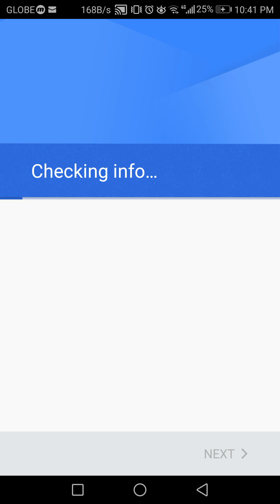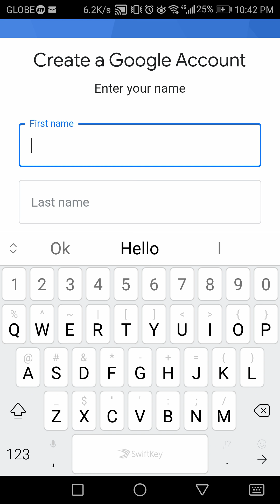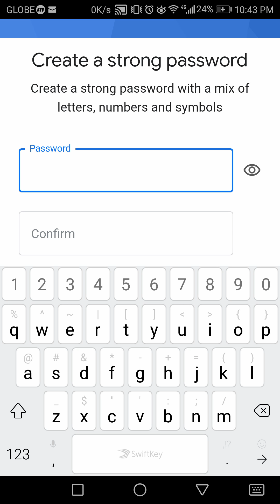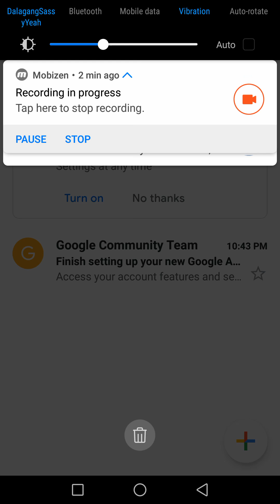Paano mag Create ng Gmail account sa Cellphone?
Panoorin mo ng Buo. Salamat